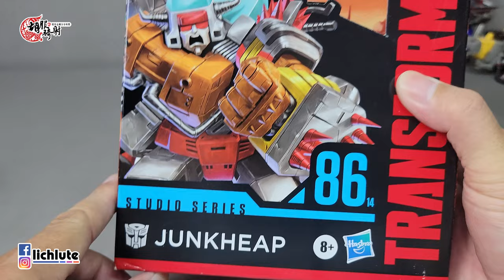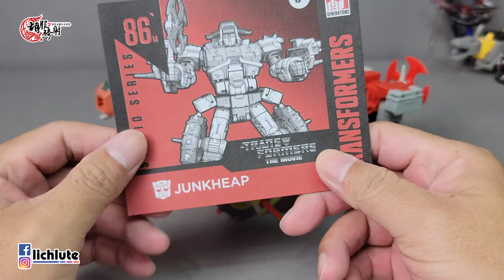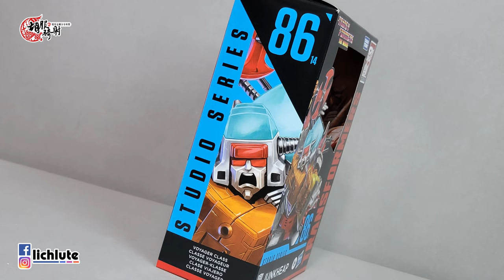有誠意的改模 胡服騎射的變形金剛分享時間1507集 工作室系列 SS86 Transformers Studio Series 86 Voyager Class JUNKHEAP